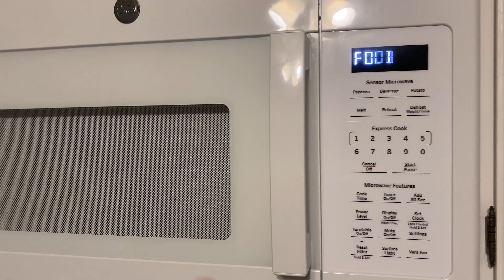"What the Hell is That?! S2E5: Kodiak Flap Jack Power Cup" by Snackintyre Studios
If you love the protein packed power punch of Kodiak Flap Jacks, but just don't have 2 minutes to pop it in the toaster, check out this 30-second-saving on-the-go Power Cup. The fix from Kodiak you never knew you needed...until now!